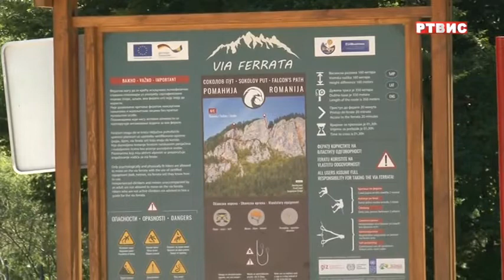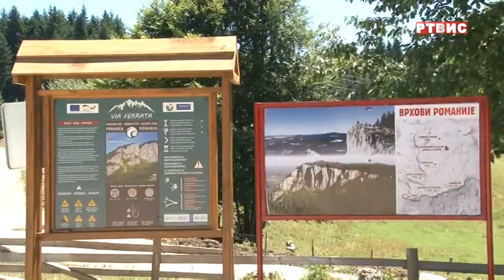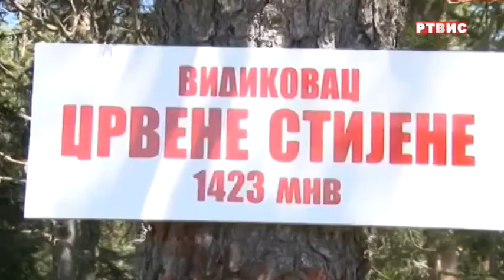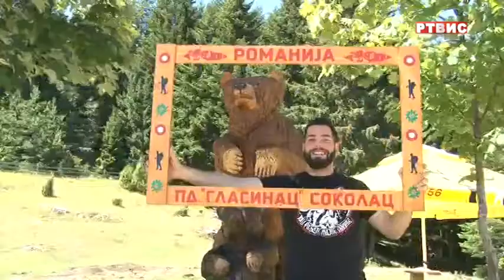Прилог о Планинарском друштву "Гласинац" Соколац (15.08.2021.)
Прилог: РТВ Источно Сарајево
Припремио: Милош Маловић
Сниматељ: Саша Савић